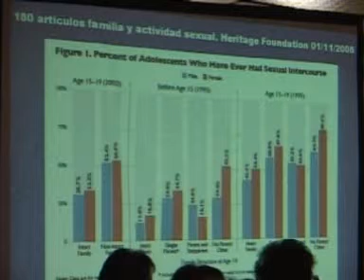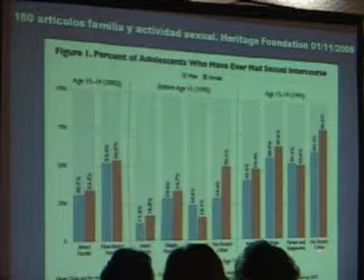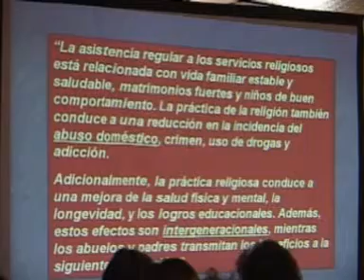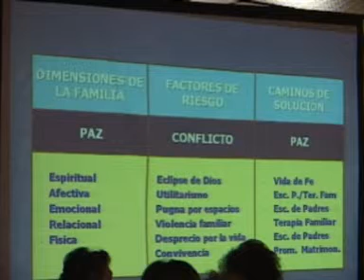Exposicion del Dr. Luis Solari en Congreso Nacional de la mujer organizado por U. Alas Peruanas 5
La Universidad Alas Peruanas conjuntamente con el Consejo Nacional de Mujeres del Peru organizaron el foro congreso nacional de la mujer.
Discurso de orden a cargo del Dr. Luis Solari , ex ministro de salud